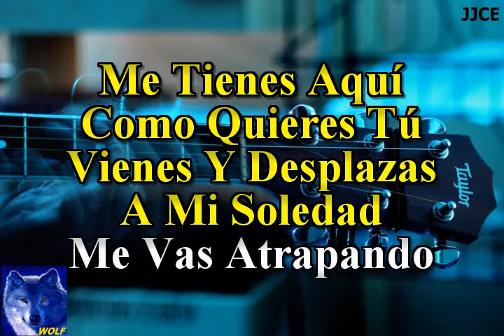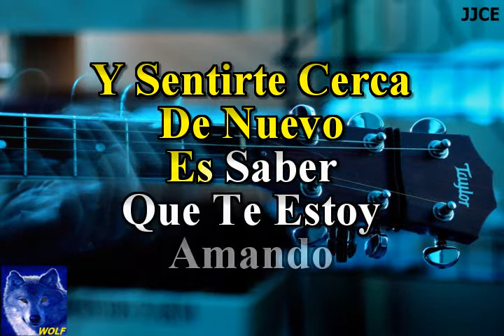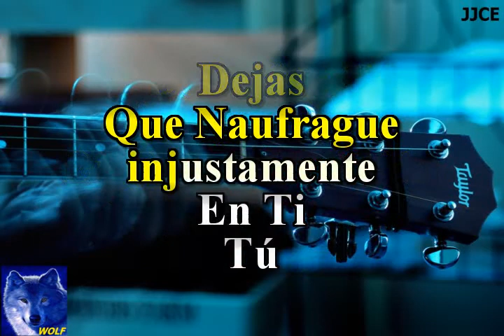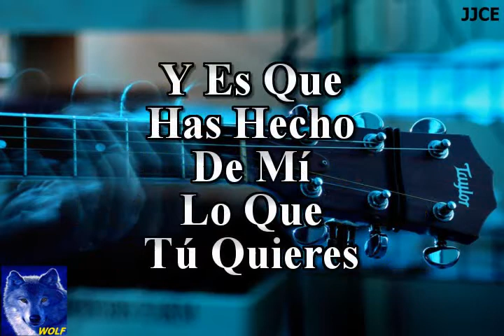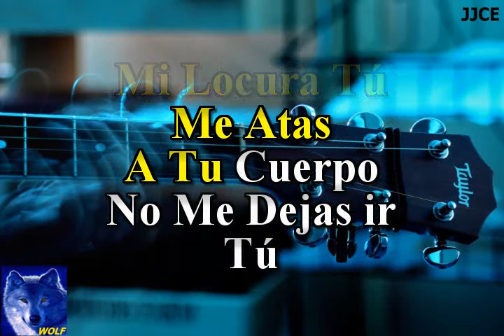karaoke Tu Noelia